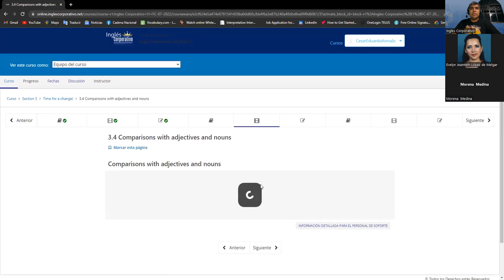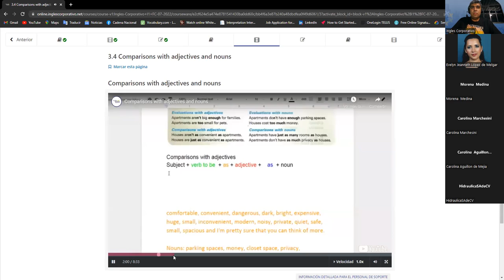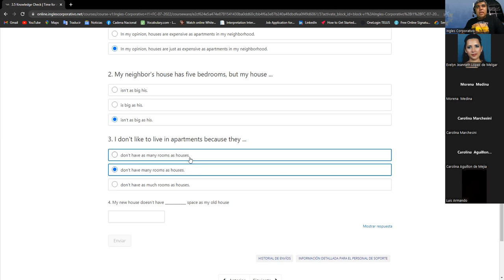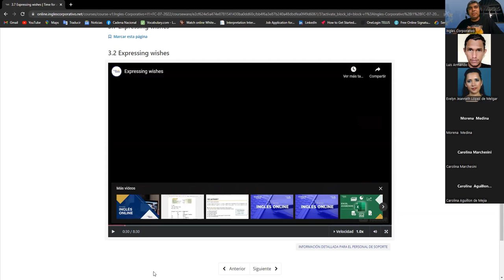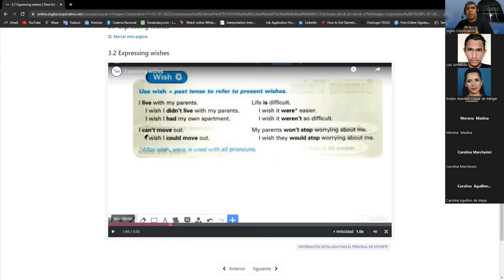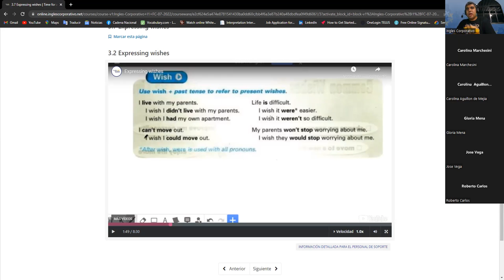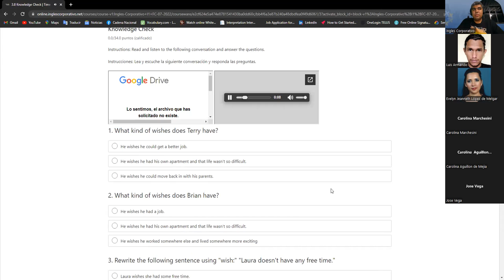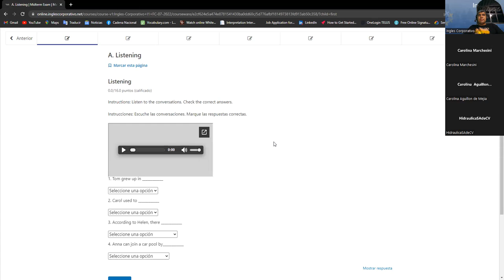Inglés Corporativo - Clase #07 - 14/07/2022 - Describing present Wishes with tenses